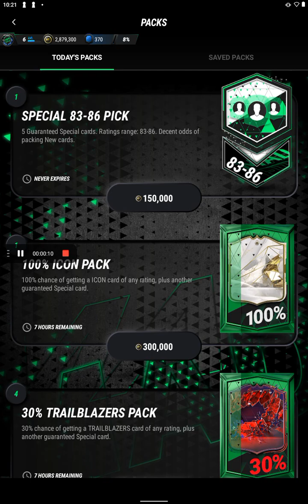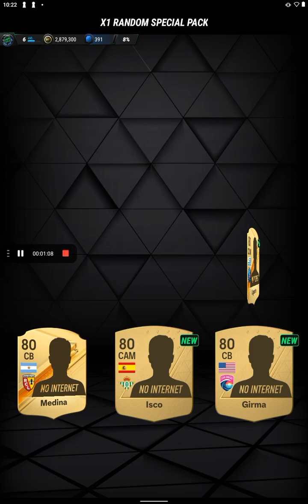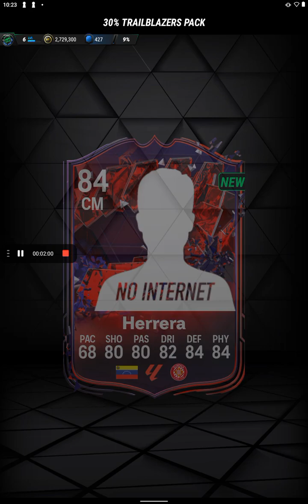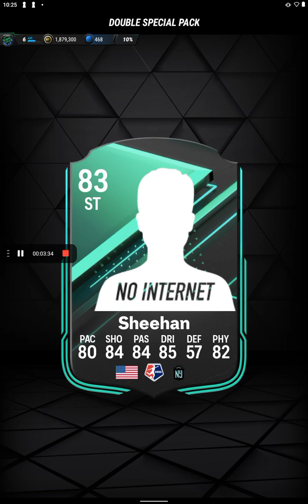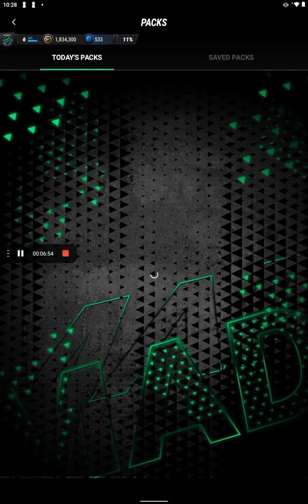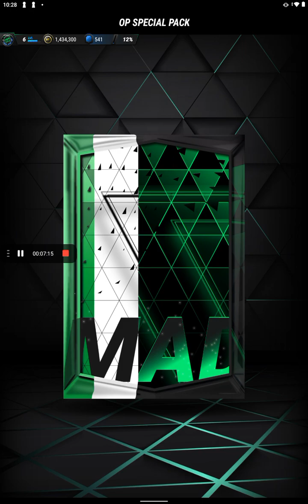BEST PACK LUCK EVER!!!